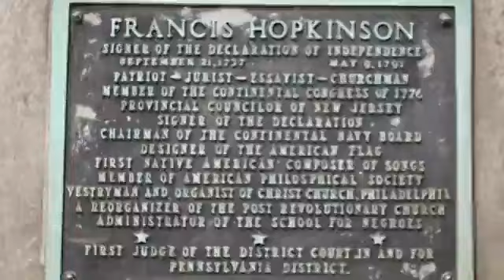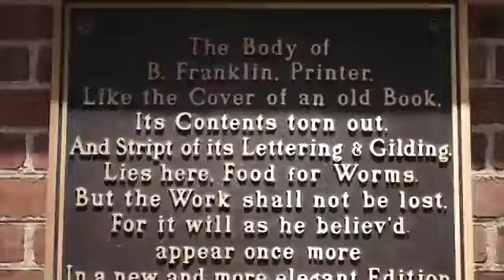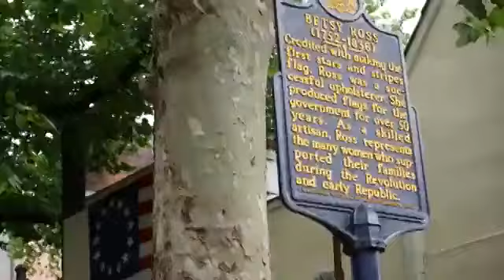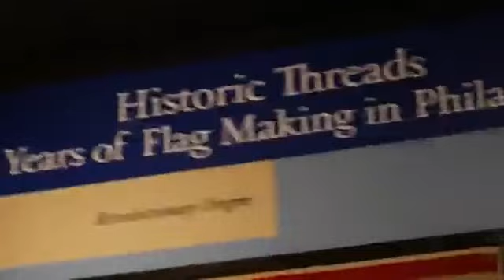Epic Peeing On My Clothes